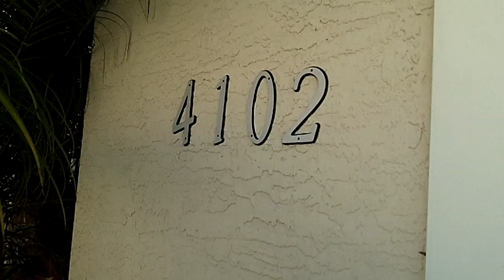4102 Artesa Dr